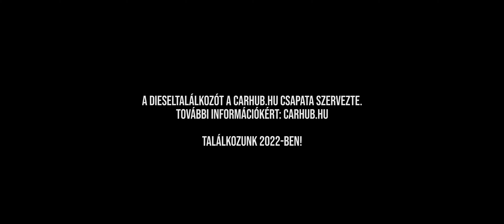[4K] 14. Smoke & Charm Országos Diesel Találkozó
🔊 SHAED - Trampoline (Jauz Remix)
      SHAHMEN - Mark (Sakura 2020 Remix)
      PETRUNKO REMIX by FanEOne ROLLS ROYCE
      Da Vosk Docta - triplebeam

✔️Zsotye®️
✔️tanczizsolti®️